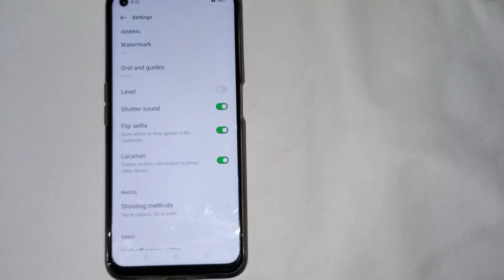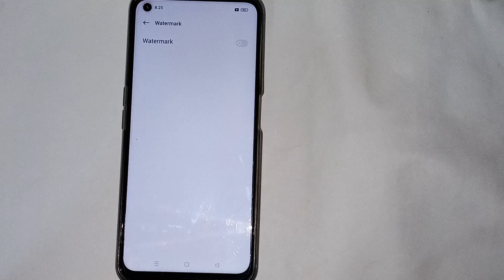how to hide camera watermark in realme phone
Secret settings
Cool new features
Update settings
Problem solve